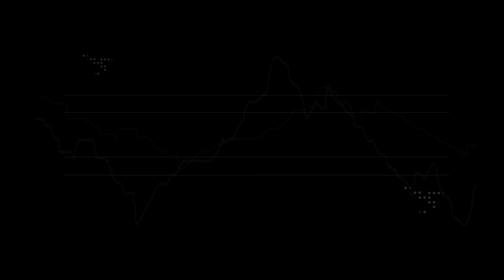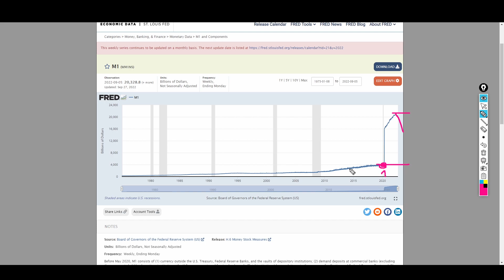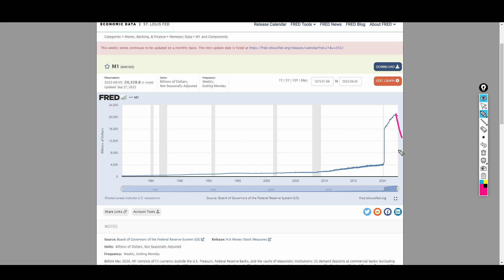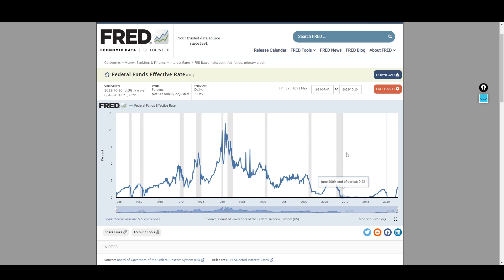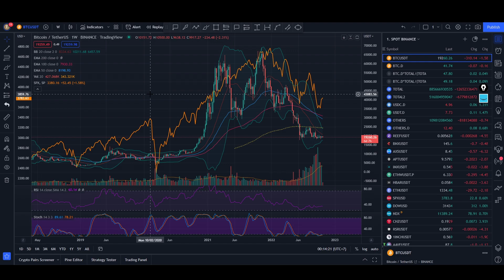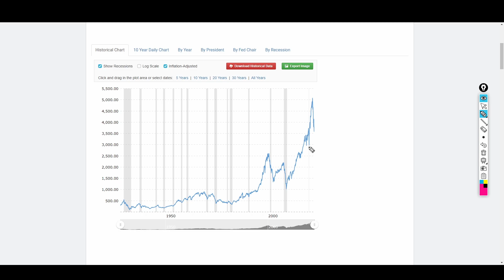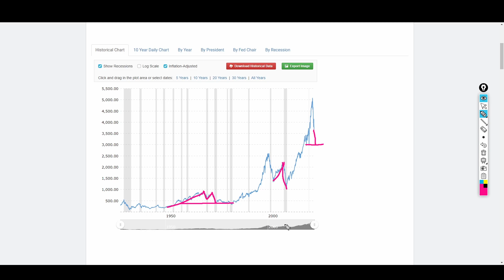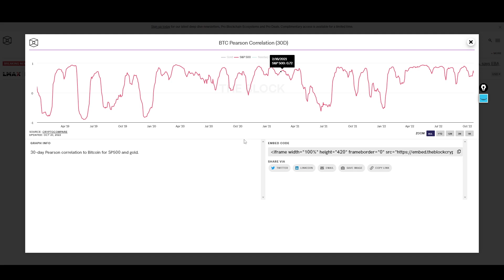197 - Phân tích KINH TẾ THẾ GIỚI 2023 để đoán ĐÁY CỦA BTC và kịch bản UPTREND chính xác nhất. (P1/2)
Link đăng ký TK BYBIT (Tặng thêm 80$ khi nạp tiền❗)

NỘI DUNG CÁC CHƯƠNG TRÌNH QUÀ TẶNG CÓ THỂ THAY ĐỔI THEO TỪNG THỜI ĐIỂM